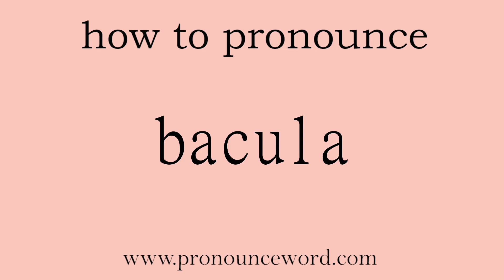bacula: How to pronounce bacula in english (correct!).Start with B. Learn from me.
Follow me!Learn from me how to pronounce the word bacula in english.This video shows you how to pronounce the word bacula in english.

bacula

n. 阴茎骨 (baculum的变形)